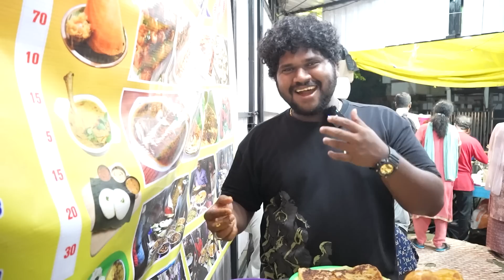Eating Entire Menu In Road Side Shop 😳 | Azees Bhai Kadai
Hey guys in this video I tried the entire menu of azees bhai kadai.In this shop they serve 30+ non veg items I almost tried everything they have.First time I did this entire menu video which gives me a fun and thrill.Hope you guys enjoyed the video.